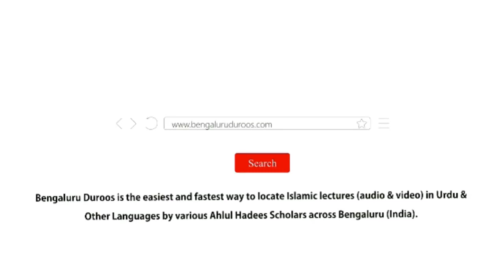Jumu'ah Khutbah | Husn-e Akhlaq Ke Amali Mazahir by Shaykh Abdul Azeem Madani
Jumuah Khutbah dated 4th Aug 2023 by Shaykh Abdul Azeem Umari Madani @ Markazi Masjid-e Ahle Hadees Badi Charminaar, Shivaji Nagar, Bengaluru, India

Topic: Husn-e Akhlaq Ke Amali Mazahir

 / bengaluruduroos

٠٠٠٠٠٠٠٠٠٠٠٠٠٠٠٠٠٠٠٠٠٠٠٠٠٠٠٠٠٠٠٠٠٠٠٠٠٠٠٠